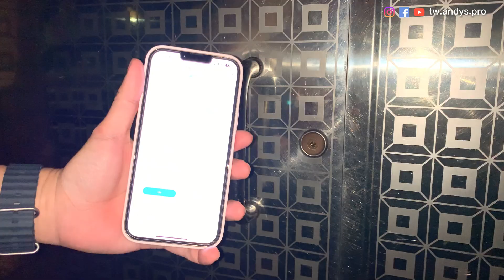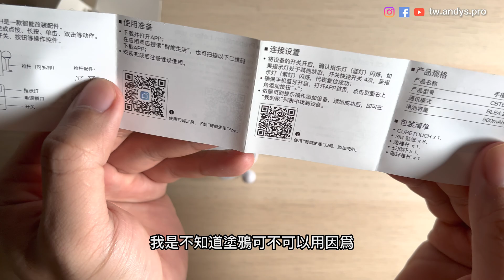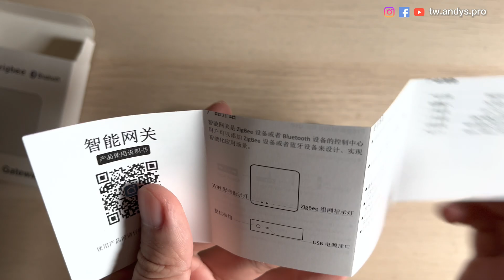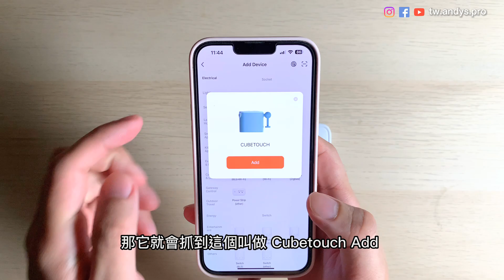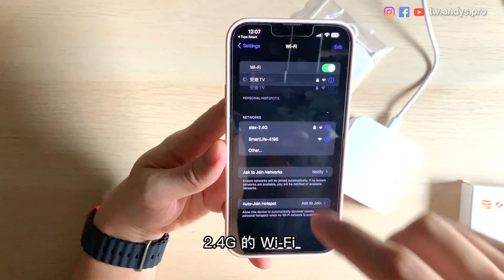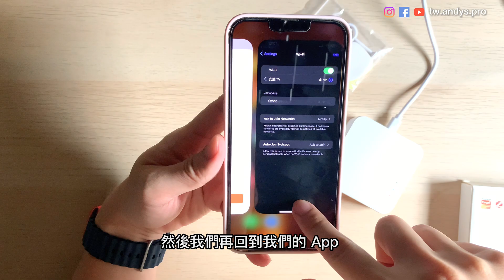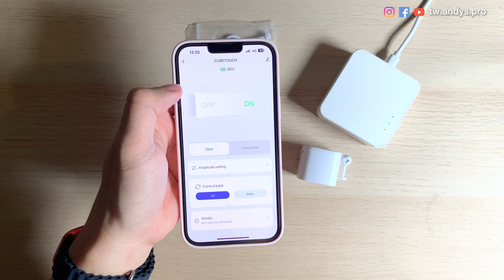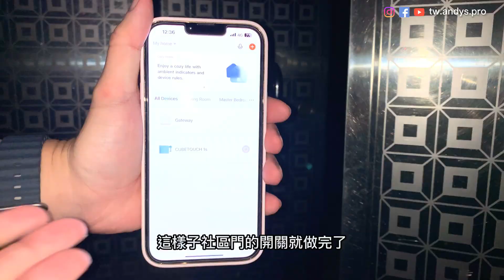Unbox Tuya Fingerbot! How to OPEN the apartment security door? SwitchBot alternative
Today, we are going to mod our apartment security door joining the smarthome community!
Changing the apartment door with smartlock can be expensive and chanllenging!
Today, we are going to DIY and use a really CHEAP way to remote unlock the door and use my iPhone 14 Pro Max as a key!
Unboxing the FingerBot, this robot turns any convenventional buttons or switches into smart things with bluetooth access. With a wifi controlling hub with bluetooth/zigbee connnectivity, we can remote control the button using the Tuya app!
In next video, I'm going to control this button using my Apple Watch and connect it to Apple HomeKit. Even more, I'm going to use npm to write some javascript to connect it to Home Assistant!

Timestamp:
0:00 Opening Welcome to subscribe 🔔 ! Like 👍 Share 🔥 & Comment 💬
0:10 Unboxing
0:29 Tuya Zigbee Bluetooth Gateway
0:36 Tuya Finger robot
1:17 First Impression of Smart Switch Mechanism
1:58 Finger Robot Manual
2:33 Lithium battery
2:41 Accessories
2:56 Tuya Bluetooth Zigbee Wifi Gateway
3:48 Gateway Manual
4:20 Pairing setup
6:03 Remote Control Setup
7:16  Add Bot to Gateway
7:40 How to control the robot? Test to clarify
8:34 Robot parameter setting
9:18 Install on the walkie-talkie
9:54 Button parameter setting
10:29 Practical test